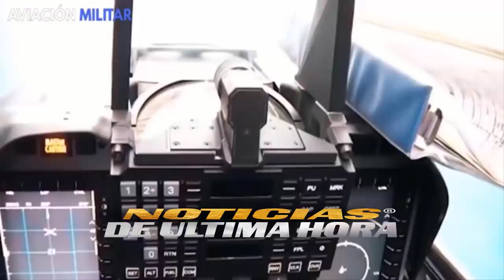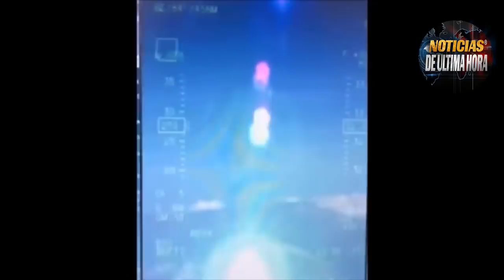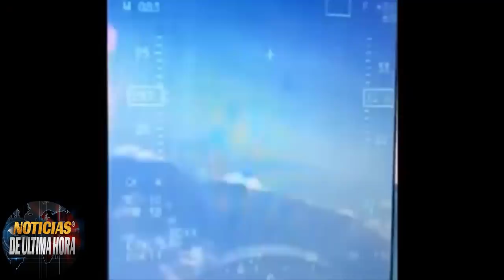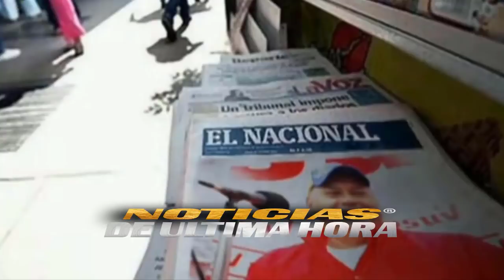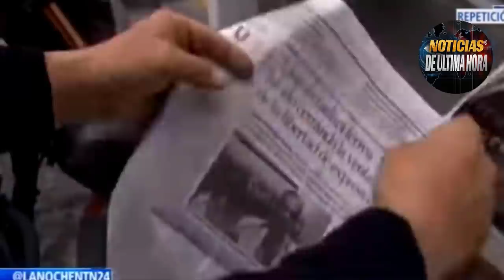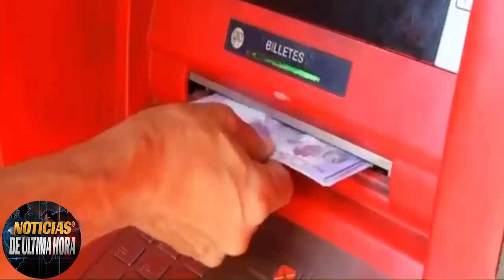Vgilando A Nicolas